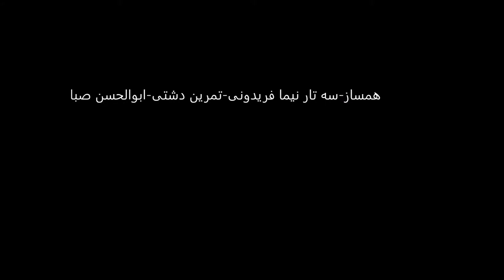سه تار نیما فریدونی تمرین دشتی ابوالحسن صبا